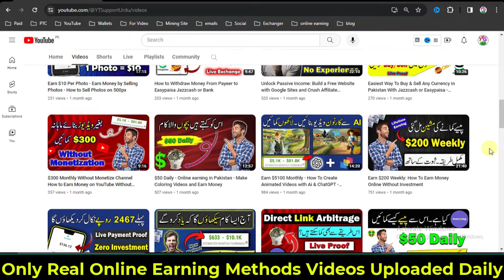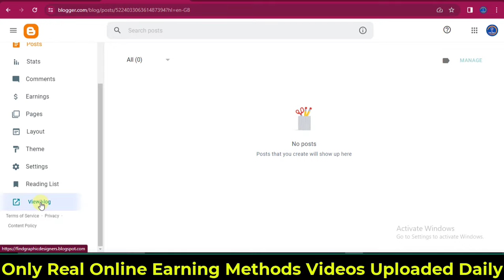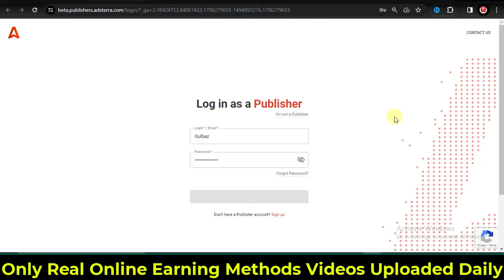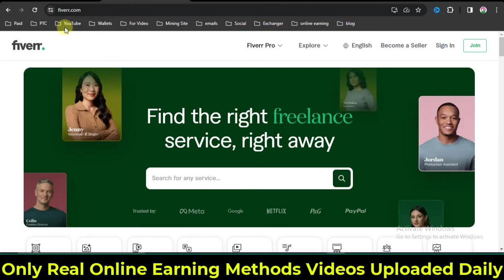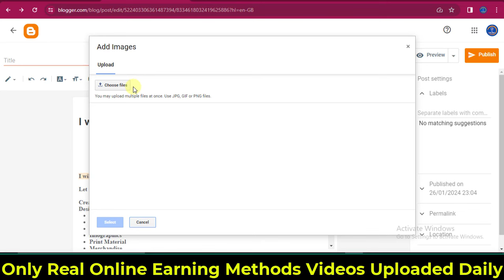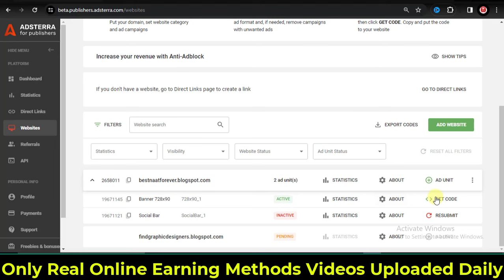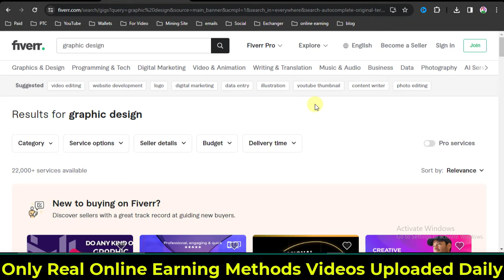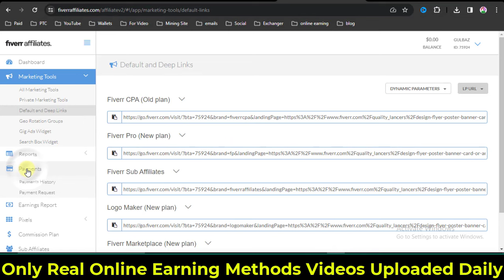No YouTube No Facebook: Easy Ways to Earn Money Online - Make Money Online 2024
AoA! today in video No YouTube No Facebook: Easy Ways to Earn Money Online Free Make Money Online 2024.

LIVE PROOF - How to Exchange Any Crytocurrency With Jazzcash Easypaisa or Bank in Pakistan